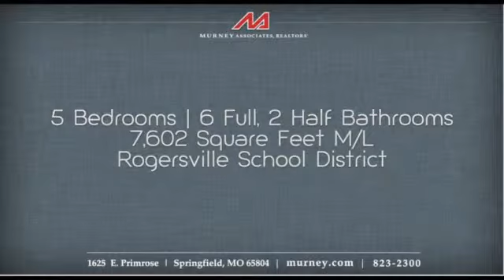Patrick Murney 3768 E Eaglescliffe Dr Springfield, MO 65809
5623 S. Eaglescliffe Ct., Springfield, MO. Highland Springs! Gorgeous colonial located on prime lot with panoramic views of golf course and water. This 4 plus bedroom home offers 4 full and 3 half baths, also featuring an outstanding kitchen/hearth room updated with granite slab, new fixtures and many newer appliances. Dramatic living room (40x26) with two fireplaces makes it an excellent home for entertaining. Separate library with two walls of windows to enjoy the surroundings. Finished walkout basement with brick floors and antique bar, media area and separate exercise room. 2nd floor family room/study with huge round domed skylight. This home is a showplace inside and out offering verandas, patios and covered decks. Truly a one of a kind home. Owner would consider possible trade.